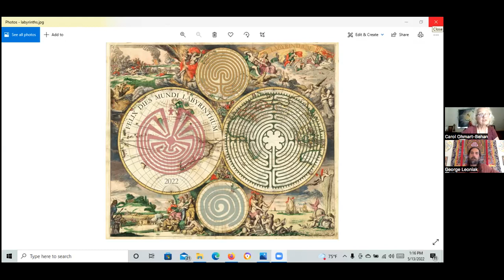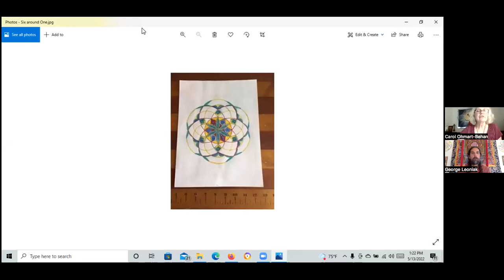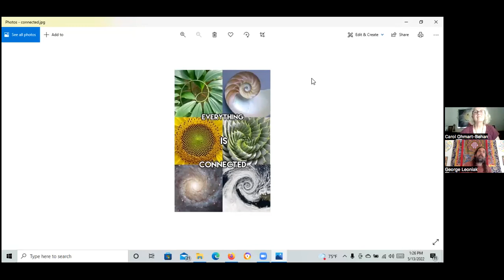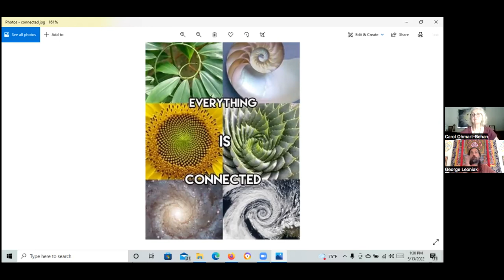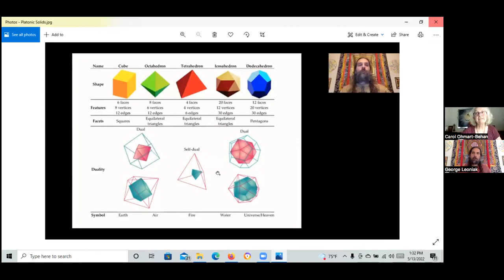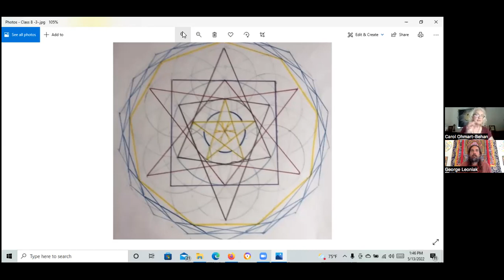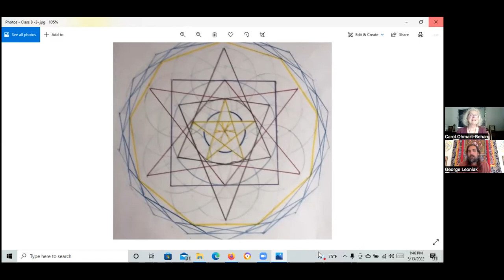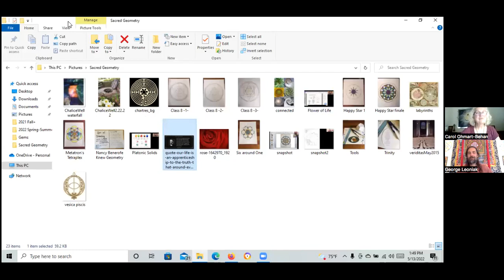The Path of the Labyrinth: On a Sacred Journey w/ Carol Ohmart-Behan (Knew Geometry Apprenticeship)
In this episode of Knew Conversations, I was joined by Carol Ohmart-Behan, who just completed my 8- week Sacred Geometry Apprenticeship. Carol shares her amazing journey with sacred geometry that has taken her on many pilgrimages to visit Sacred Sites that have called to her. She has a love for the labyrinths and the feeling of the Earth connection that they bring when they are walked in a reverent way. Carol, also shares her story that led her to working with me in the apprenticeship and how learning the drawing techniques related to her embodied experience of sacred geometry. She is a very enthusiastic teacher of Sacred knowledge and Earth wisdom and you can learn more about her offerings and interests in the links provided below. It was a real joy to have Carol participate in a Knew Conversation and I'm looking forward to seeing where the Labyrinth path continues to take us. Please join us for this Knew Conversation, and check out the links below to learn more about my offerings and maybe we will meet on the path too!